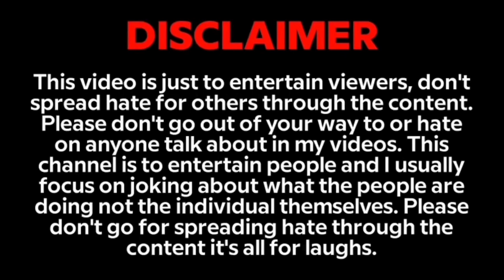लड़कियों की JEANS में CHAIN क्यों होती है ? Delhi Girls Savage Interview🤣| Girls Thug Life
⚠️यह वीडियो केवल इंटरटेनमेंट के लिए बनाया गया है । वीडियो को और ज्यादा फनी और रोमांचक बनाने के लिए हमने आपकी  वीडियो के क्लिप का सहारा लिया है । यदि आपको कॉपीराइट से संबंधित किसी भी प्रकार की समस्या है तो आप से अनुरोध किया जाता है कि पहले हमें ईमेल करें ताकि हम इस समस्या को दूर कर सकें।